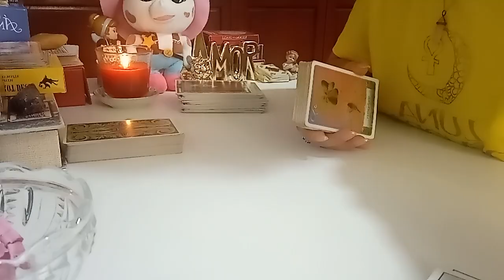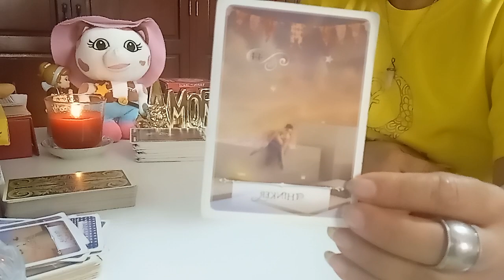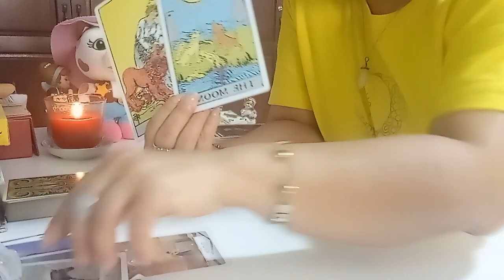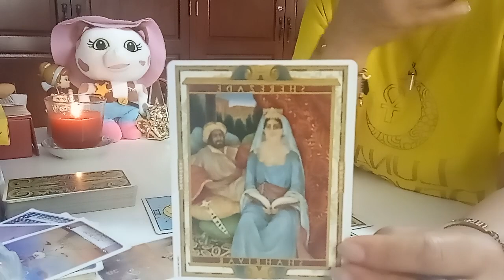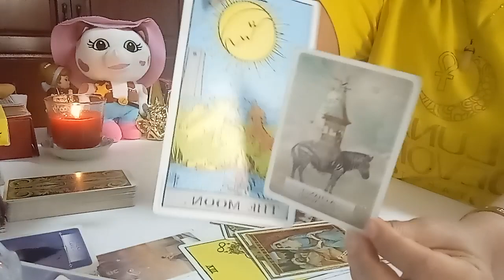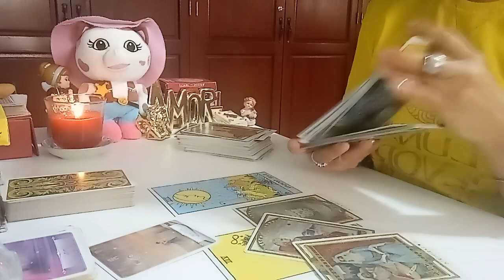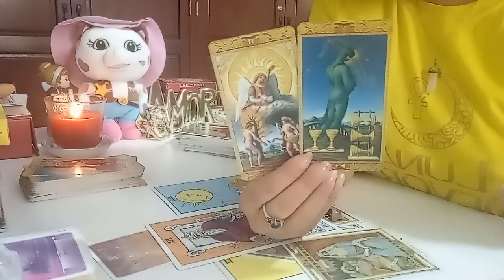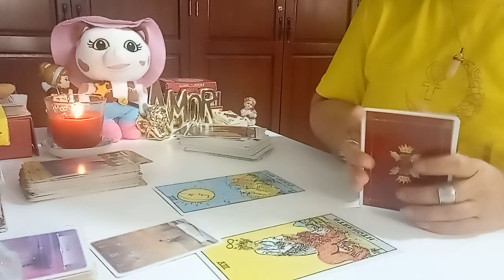ACUARIO FUTURO INMEDIATO AMOR FINANZAS 🪙❤️✨.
👉 RECUERDA ES GENERAL TOMA LO QUE RESUENE LO DEMÁS SUÉLTALO AL UNIVERSO.